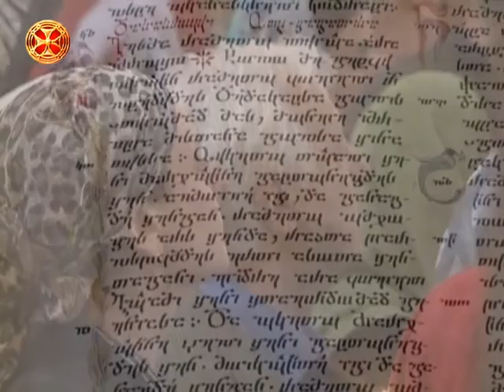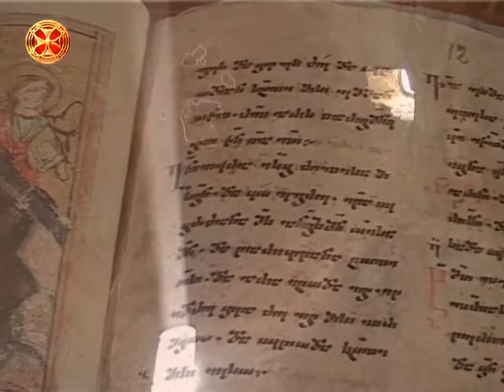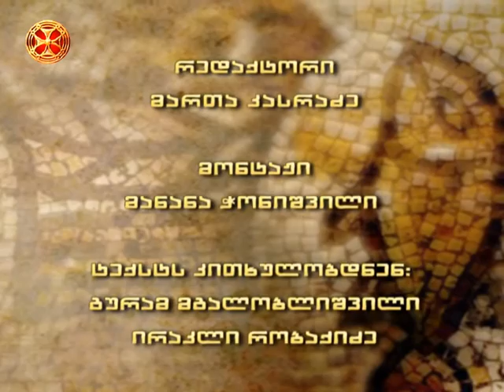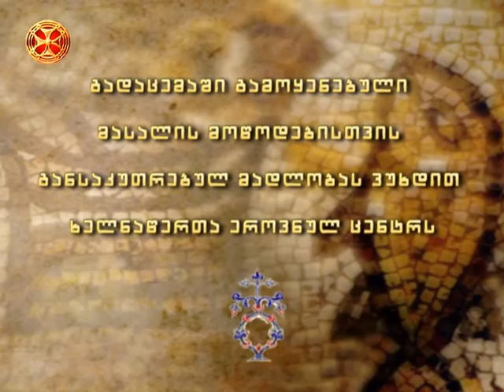საკვირაო სახარების განმარტება - ყოველთა წმიდათა კვირას წაკითხული სახარების განმარტება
sakvirao saxarebis ganmarteba -  yovelta wmidata kviras wakitxuli saxarebis ganmarteba